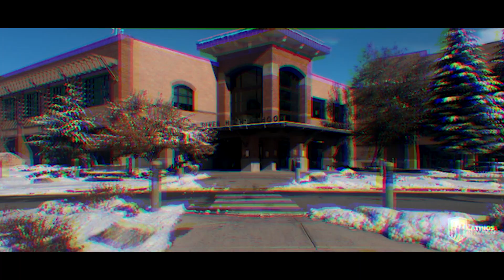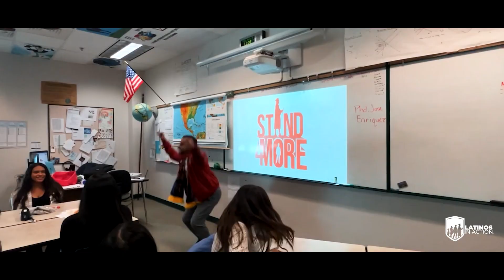Latinos in Action Founder Visit at Wood River High School/